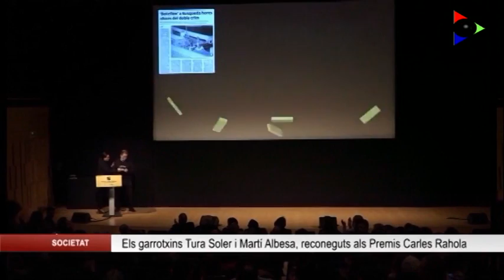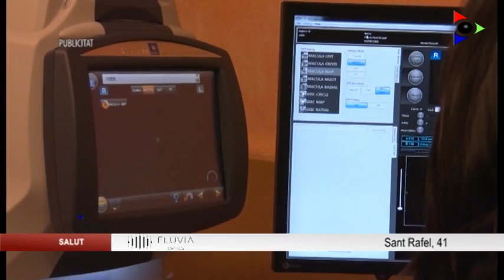Edició vespre del divendres 8 març 2019